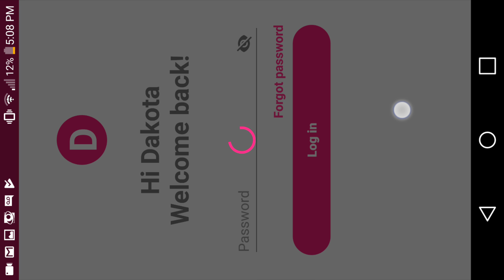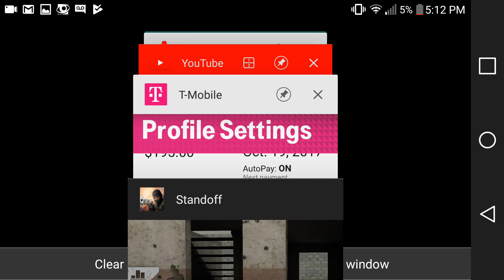Standoff Multiplayer testing out the AUG